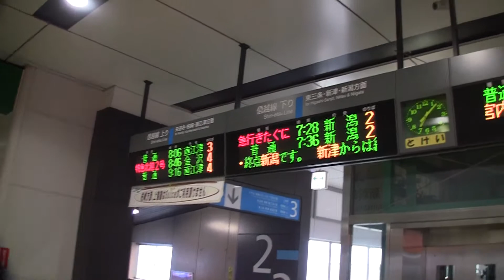【HD】定期運行廃止2日前 583系501M急行きたぐに号新潟行長岡駅到着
定期廃止2日前の583系501M急行きたぐに号新潟行　長岡駅到着

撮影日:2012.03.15